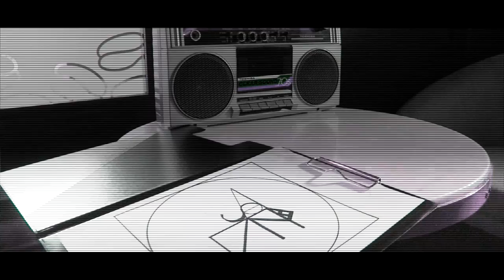CD Martin Vajgl - Zakopaný romance / PROMO 1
CD Martin Vajgl - Zakopaný romance
Vychází 1.9.2017
Křest proběhne 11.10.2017 v kině MAT , Karlovo nám.19, Praha 2
Kmotr CD Petr Janda
Pro další informace sledujte Facebook a YouTube kanál Martina Vajgla a skupiny Olympic.